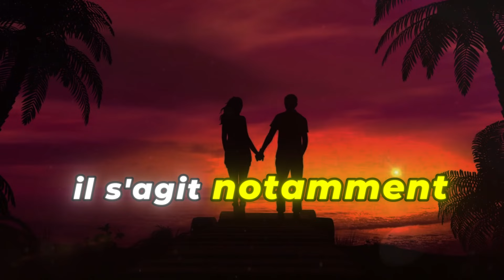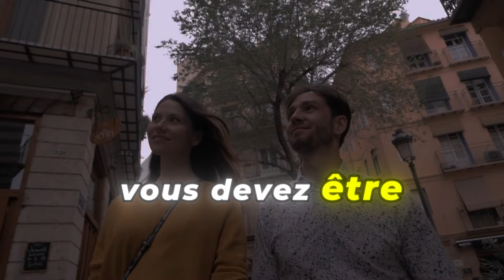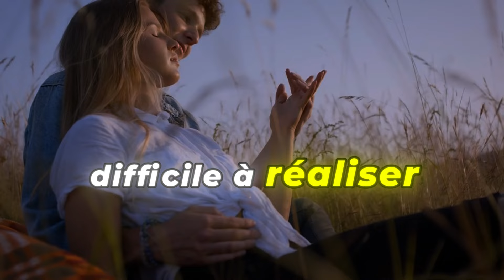12 Qualités Irrésistibles des Hommes qui Attirent les Femmes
"Les femmes sont facilement attirées par les hommes qui connaissent certaines choses essentielles. Vous êtes-vous déjà demandé pourquoi certains hommes captivent si facilement l’attention des femmes ? Dans cette vidéo, je partage 12 éléments clés que chaque homme devrait connaître pour devenir plus séduisant et faire grandir ses relations. Nous explorons l’art de donner des conseils utiles, l'importance de la galanterie, la maîtrise de ses émotions, comment surprendre et défier sa partenaire, et bien plus encore.

Ces conseils vous aideront à établir des connexions authentiques et à développer une relation enrichissante et durable.
12 Qualités Irrésistibles des Hommes qui Attirent les Femmes
Pourquoi Certains Hommes Attirent Toujours les Femmes (et Comment Faire Pareil)
Les 12 Clés d’Attraction que Tout Homme Devrait Connaître
Comment Attirer les Femmes Naturellement : 12 Techniques Puissantes
Le Secret des Hommes qui Captivent les Femmes – Ce Qu’ils Connaissent
Comportements qui Rendent les Hommes Irrésistibles pour les Femmes
Pourquoi les Femmes sont Attirées par ces 12 Qualités Masculines
12 Choses que les Femmes Cherchent chez un Homme
Le Guide du Charme Masculin : Attirer les Femmes sans Effort
Les 12 Secrets pour Devenir un Homme Attirant et Confiant
Comment Augmenter Votre Pouvoir d’Attraction en Comprenant ces 12 Points
Ce que les Femmes Trouvent Vraiment Attirant chez les Hommes
12 Conseils pour Devenir l’Homme que les Femmes Désirent
Ce que les Femmes Veulent Vraiment : 12 Qualités à Développer
Attirer les Femmes Facilement : Les Choses que les Hommes Réussissent
Ces 12 Habitudes Rendront un Homme Irrésistible
Pourquoi Certaines Femmes sont Attirées par des Hommes Particuliers
Les Traits Masculins qui Captivent les Femmes (et Comment les Cultiver)
12 Façons de Devenir un Homme Séduisant et Attirant
Ce que Tout Homme Doit Savoir pour Attirer une Femme – Les 12 Règles d’Or

attirer les femmes
séduction homme
conseils relations amoureuses
savoir séduire une femme
comment séduire une femme
confiance en soi homme
psychologie féminine
secrets d’attraction
erreurs des hommes en amour
comportement masculin attirant
signes de séduction
hommes attirants
comprendre les femmes
relations amoureuses
Bienvenue sur la chaîne Psychologie Sociale ! Nous nous engageons à aider les hommes à devenir les meilleures versions d'eux-mêmes. Ici, vous trouverez des vidéos informatives sur des sujets tels que : comment devenir un homme de grande valeur, comment devenir un mâle alpha, des conseils de rencontres pour les hommes, comment renforcer la confiance, les traits des hommes de grande valeur, comment attirer les femmes et le développement personnel des hommes. Nous croyons que chaque homme a le potentiel d'être un homme de grande valeur, et notre objectif est de vous aider à libérer votre plein potentiel.